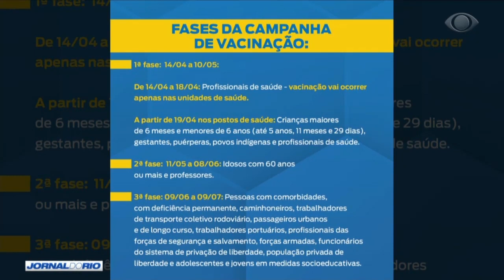Vacinação contra gripe começa nesta quarta-feira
Começou hoje a vacinação nacional contra a gripe. Só no Estado do Rio, a expectativa é que 6,8 milhões de pessoas sejam imunizadas.